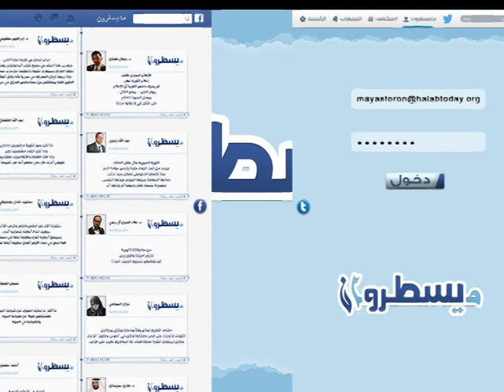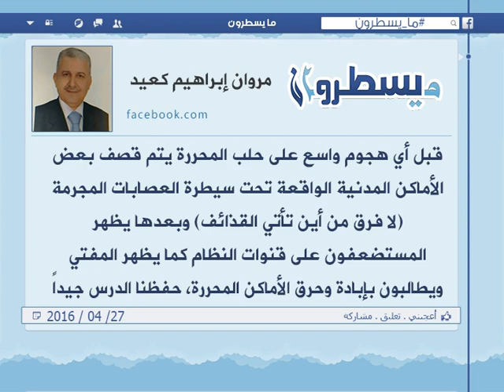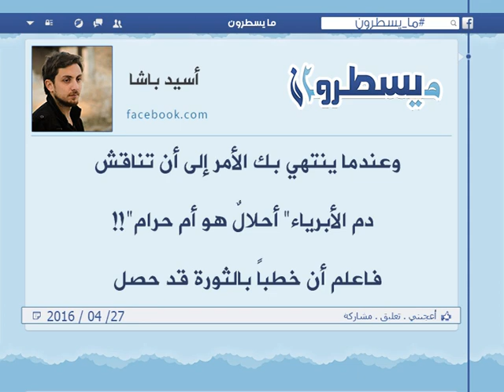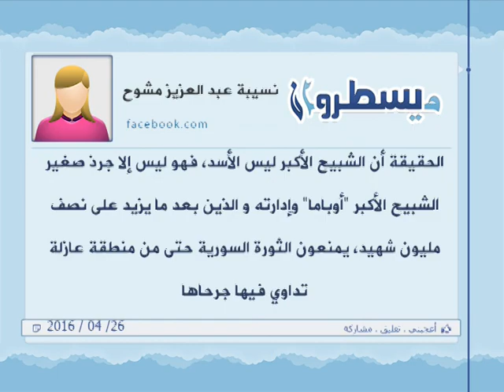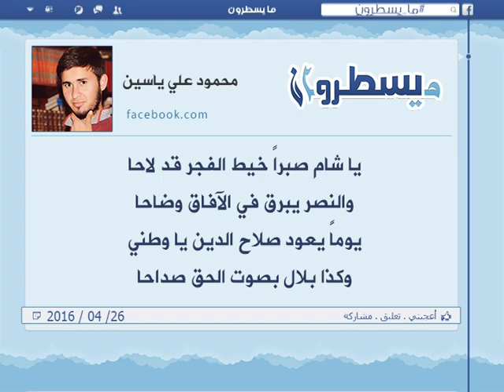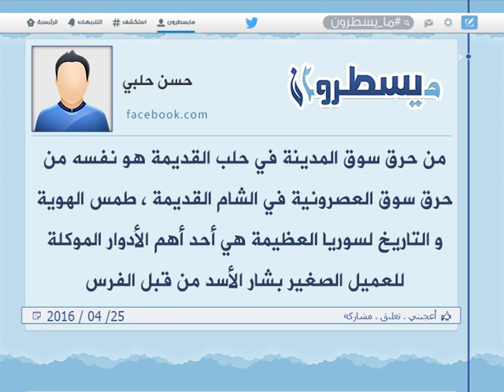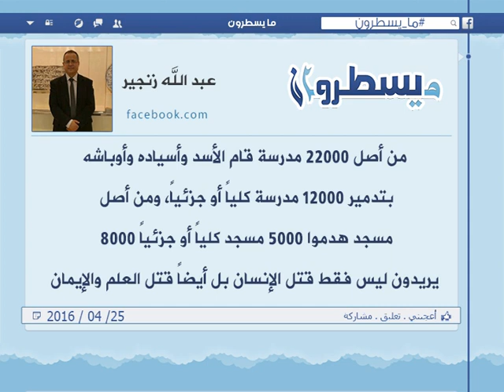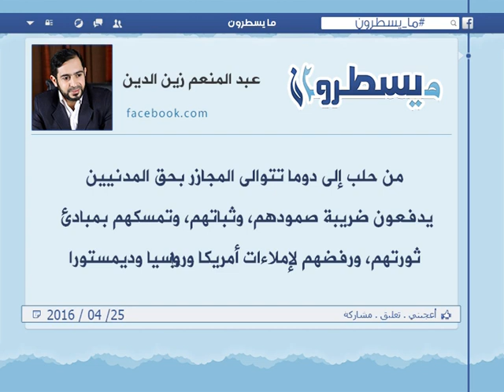برنامج ما يسطرون 27 4 2016